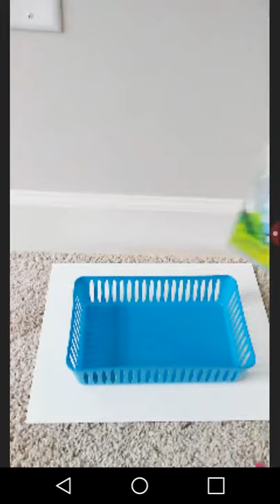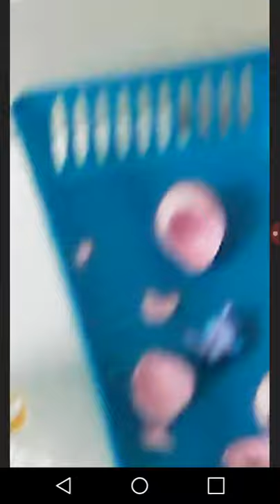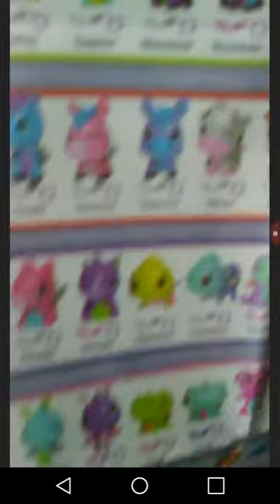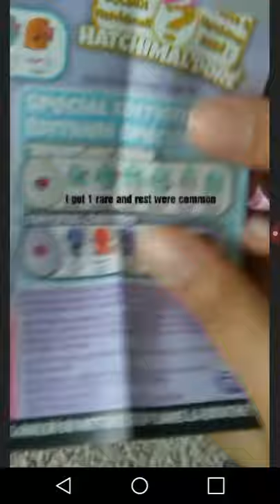Hatchimals Opening!!!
Welcome,welcome to the Hatchimals opening:D